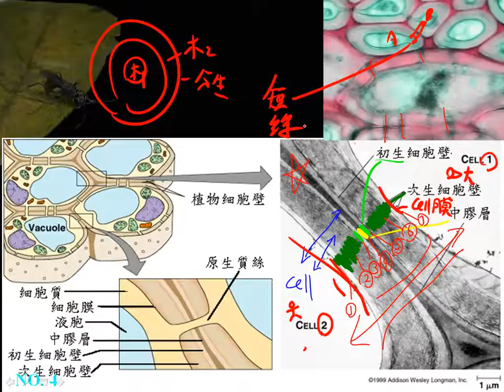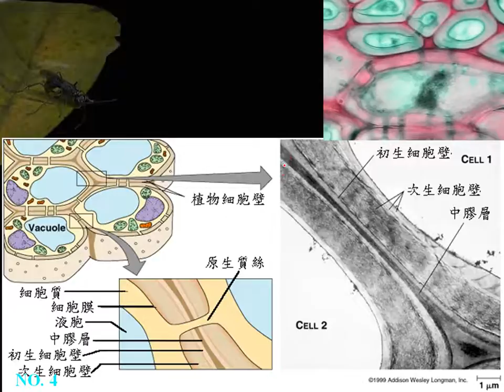選修生物ch1 3 04原生質絲為何稱為原生質絲三廉